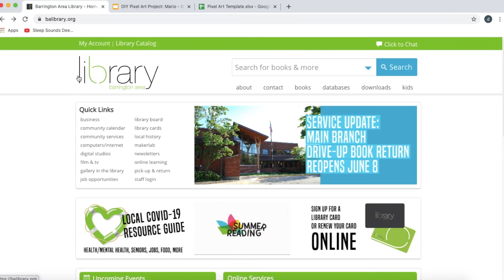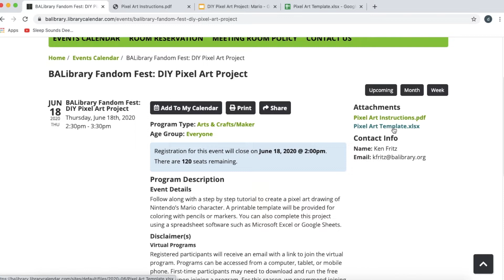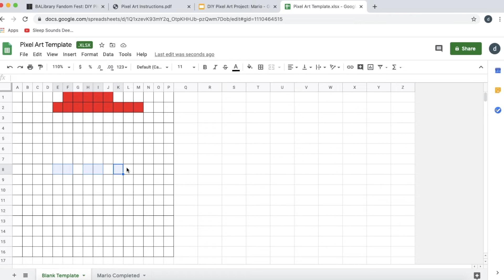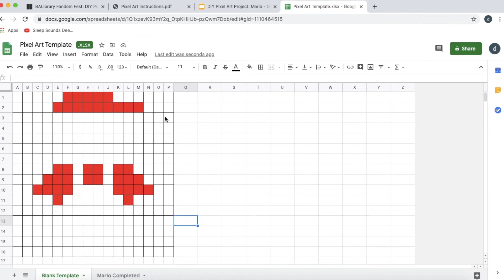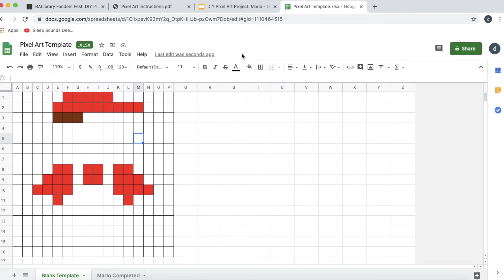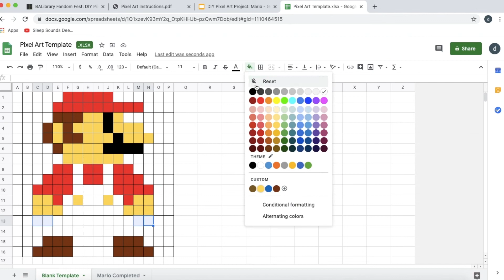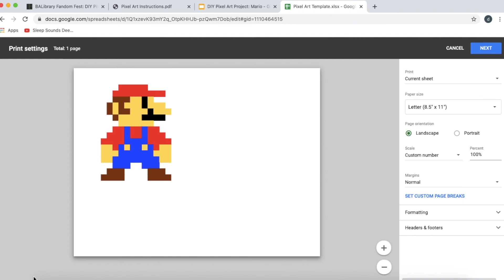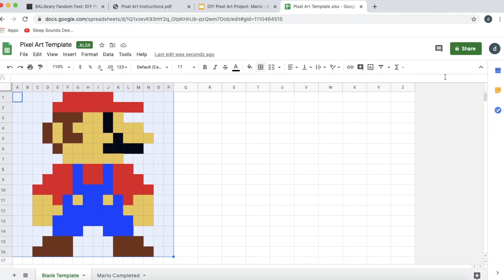Fandom Fest 2020: DIY Pixel Art Project- Let's Make Mario!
Follow along with a step by step tutorial to create a pixel art drawing of Nintendo’s Mario character. A printable template will be provided for coloring with pencils or markers.

You can also complete this project using a spreadsheet software such as Microsoft Excel or Google Sheets.